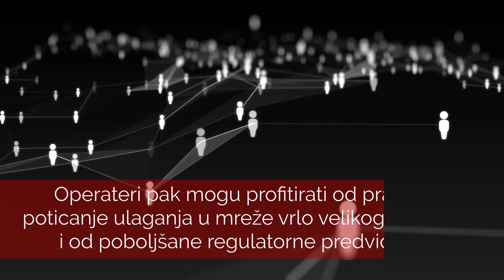Komisija pokreće postupke protiv 24 države članice zbog telekomunikacijskih pravila